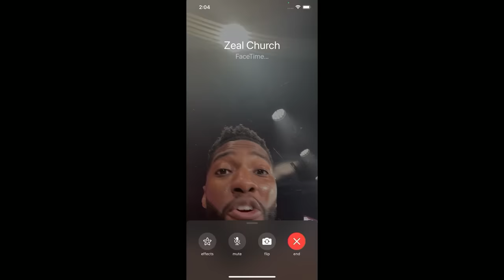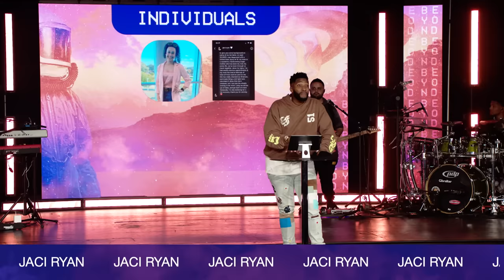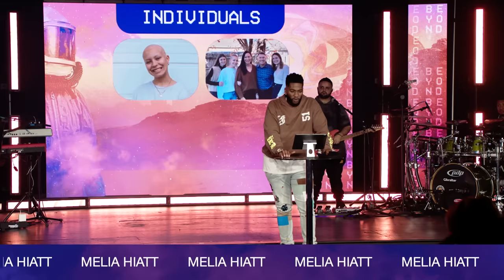Fractured Faith // Will You Still Be Faithful? // Crazyer Faith (Part 12) // Michael Todd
Even when God is faithful, things are not always perfect. We may face seasons of hardship, loss, or loneliness. Will we still be faithful? Will we believe God has our best, even if we’re fractured? Pastor Mike shows us that these seasons can be a part of God’s process. We can find provision, even in a fractured state.

00:00 - Crazy Faith Book Promo
01:54 - Intro
06:58 - Genesis 37 verses 3 and 4
09:09 - Many of our first fractures come from family
12:07 - When you’re fractured… you can still find favor
18:16 - Genesis chapter 39 verses 2 through 5
21:50 - Genesis chapter 39 verse 5
24:05 - Genesis chapter 39 verses 5 and 6
24:37 - When you’re fractured… you can still be fruitful
31:08 - Genesis chapter 39 verses 8 and 9
36:47 - When you’re fractured… you don’t have to forfeit
40:04 - Genesis chapter 40
41:18 - When you’re fractured… you can still be faithful
52:43 - When God does something for you, He’s always thinking of others
01:00:04 - When you’re fractured… you have a decision to release a flow or release a famine
01:02:40 - When you’re fractured… you can still forgive